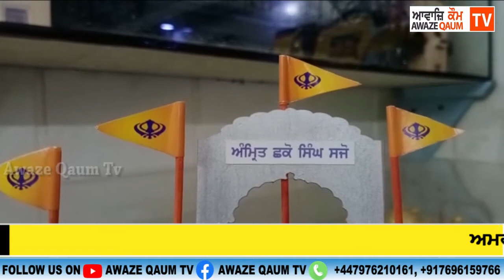ਅਮਰੀਕਾ ਦੇ ਸੁਤੰਤਰਤਾ ਦਿਵਸ ਮੌਕੇ ਅਮ੍ਰਿਤਸਰ ਦੇ ਆਰਟਿਸਟ ਨੇ ਬਣਾਇਆ ਲਾਇਟ ਹਾਉਸ ਦਾ ਮਾਡਲ